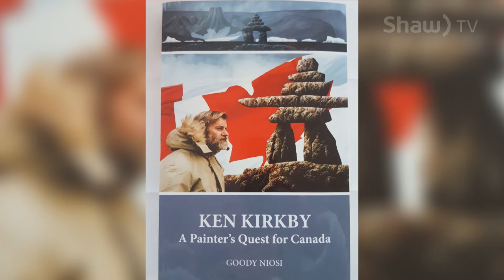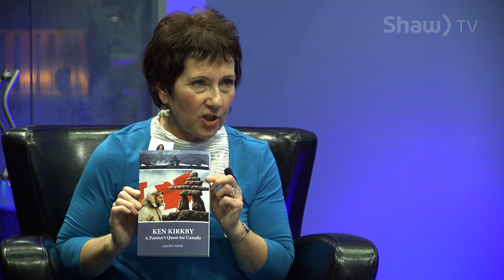An Artist's Quest Across a Frozen Landscape on Coast Connections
Internationally acclaimed Canadian artist Ken Kirby shares his story with Coast Connections host Elizabeth Heinz.